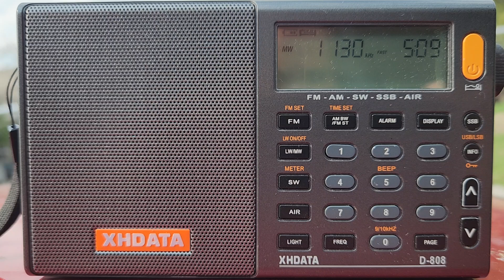XECHAP-AM 1130 KHz. Radio Chapingo. Chapingo, Estado de México. 16 de abril del 2023.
Cápsula Diálogos sobre Insectos Comestibles del INIFAP en Radio Chapingo.  Emisora de la Universidad Autónoma de Chapingo, en Texcoco, Estado de México.  Sintonizado en Jolalpan, Estado de México.